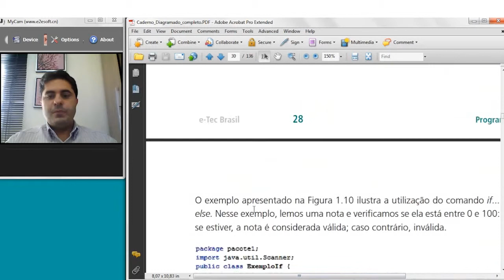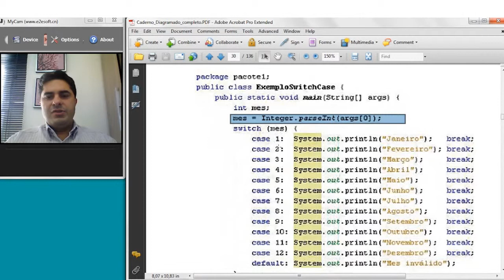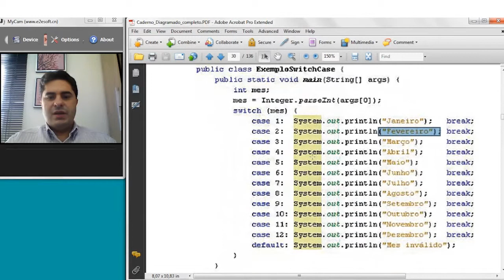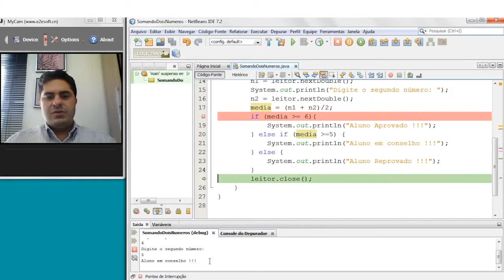Web Aula Assíncrona - 1.10 Comando de Seleção